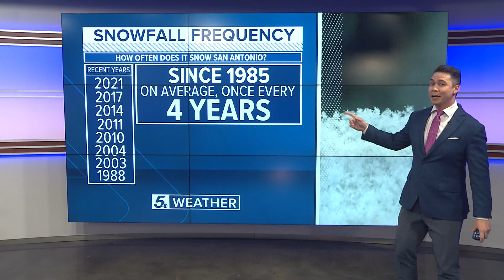Five years ago: Snow appeared in San Antonio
San Antonio on average receives snowfall every 4 years.